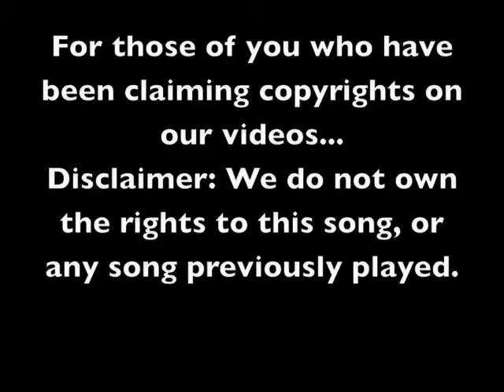N3RDFRI3NDS: Wednesday, November 18: Story Time!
Today Ben tells a story.